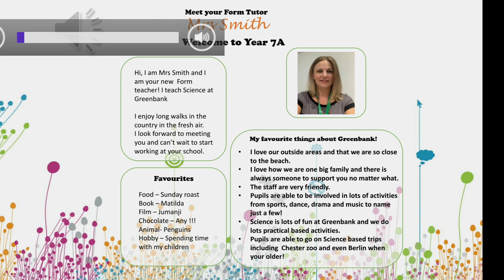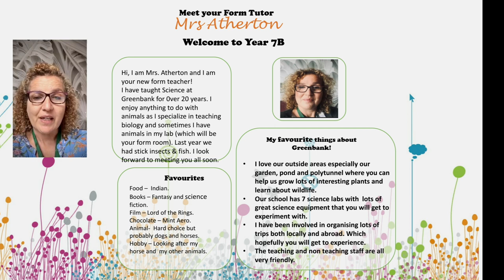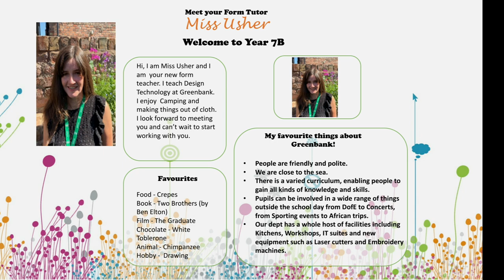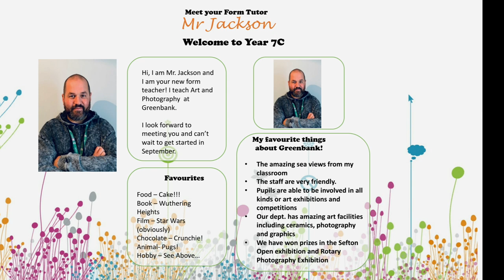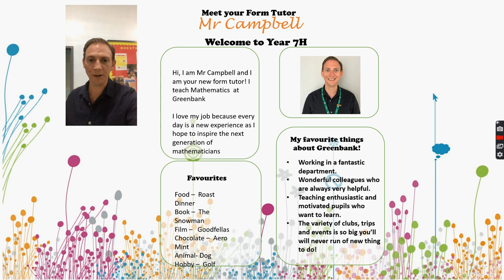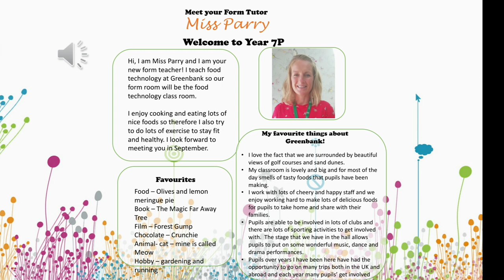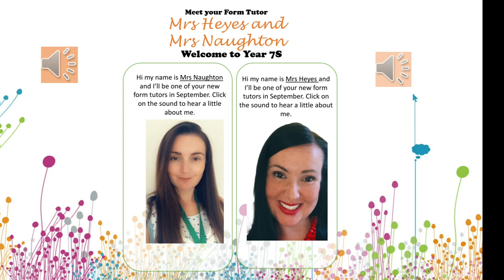Welcome to the year 7 team